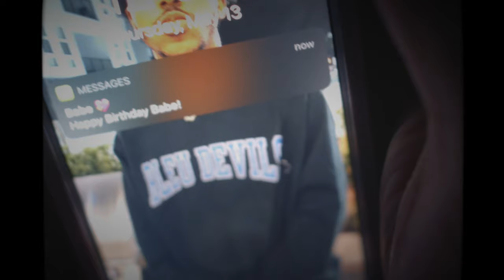Mac With A Sideways 8 - Who All There?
I'm staying home.
Peep Mac's Socials ---
Listen to Mac's new album "Cumulus: A Film By Mac Infinity" on all major streaming platforms